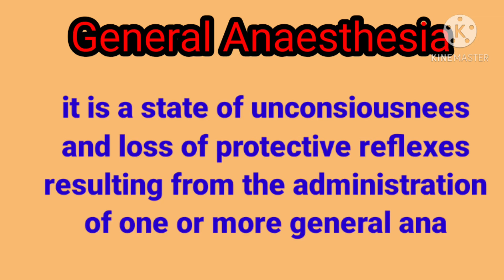Definition of General Anaesthesia information related to medical student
Definition of General
Topics related to ANAESTHESIA STUDENT

All content and medias on Anaesthesia with babar is created and published here for informational and educational purpose only. It is not intended to be a substitute for professional medical advice All necessary informed consent is taken from particular patients before filming the content